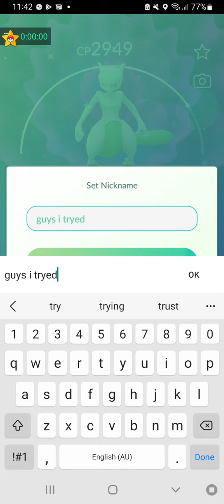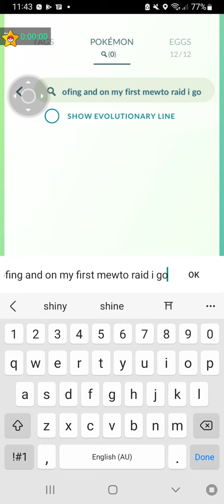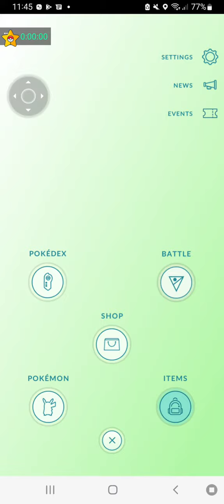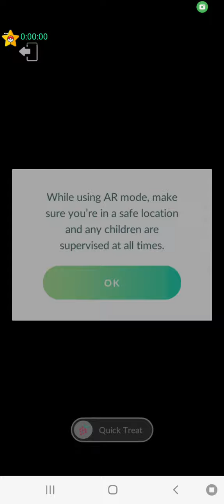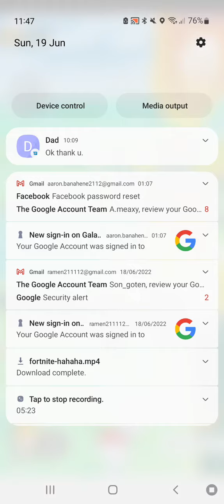OMG A SHINY MEWTOO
wow  I'm lucky